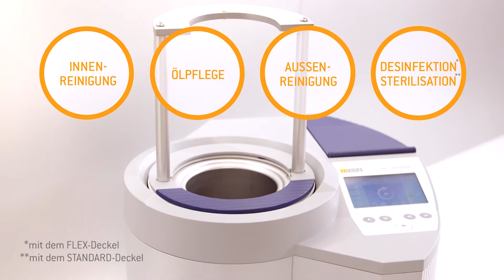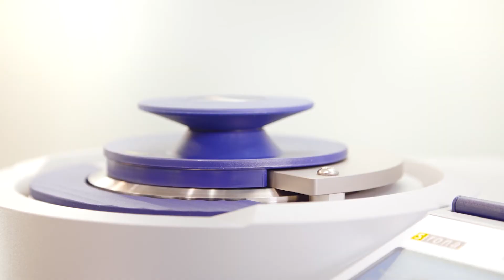DAC Universal: Semikritische Medizinprodukte (DE)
Praxishygiene wird immer wichtiger und vermehrt kontrolliert. Sorgen Sie für sicheren Schutz für sich, Ihr Praxisteam und Ihre Patienten: ohne aufwendige, manuelle Reinigung – aber mit dem DAC Universal. Der Kombinationsautoklav reinigt, ölt und sterilisiert bis zu sechs Hand- und Winkelstücke und Turbinen auf Knopfdruck.